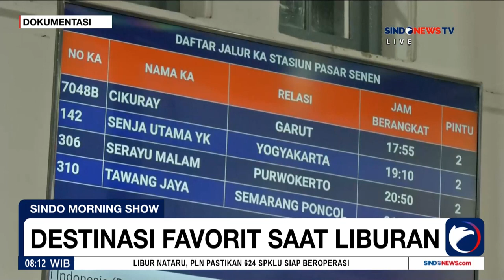Sharing Traveling di Sindonews "Morning Show"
Sharing di Morning Show Sindonews TV 20 Desemeber 2023